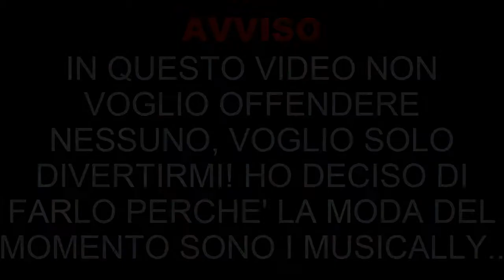REACTION AI MUSICAL.LY PIU' BELLI DEL MOMENTO!!!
Bella ragazzi! Spero che questo video reaction vi sia piaciuto come al solito non vi obbligo ma se il video vi è piaciuto e se ne volete altri arriviamo ai 15 like.